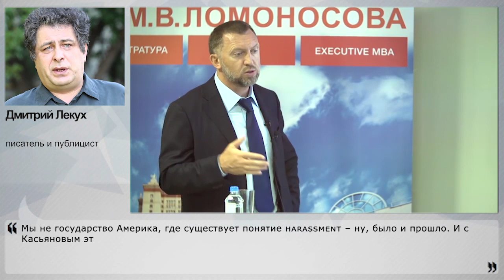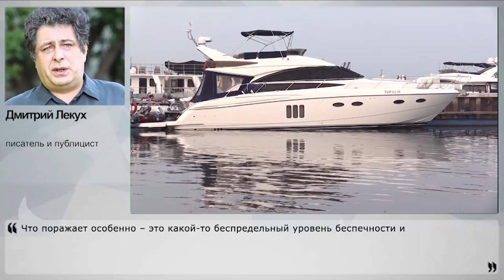Рыбка против Дерипаски - хайп на пустом месте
Российский миллиардер Олег Дерипаска вместе с вице-премьером Сергеем Приходько возглавили топ сплетен и слухов благодаря некой эскорт-модели Насте Рыбке, которая заявила, что её якобы где-то там кто-то изнасиловал. Правда, сама впоследствии назвала это заявление шуткой. Как бы там ни было, Дерипаска теперь подаёт в суд на всех, кто выкладывает какие-то материалы из этой истории – бизнесмен, дескать, не давал согласия на публикацию личной информации. Ну а модель не растерялась - воззвала к самому Путину за защитой. Так что же это было – пиар, попытка дискредитации или отвлечение внимания от чего-то важного? И кто против кого в этой истории "рыбкагейт" попытался разобраться для НаканунеТВ писатель и публицист Дмитрий Лекух.